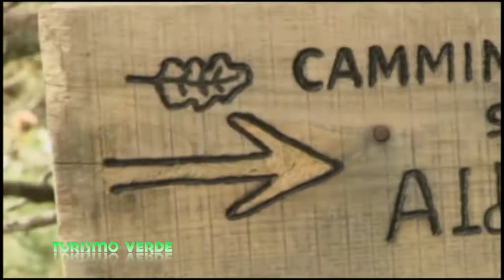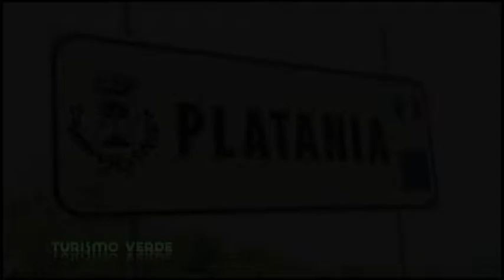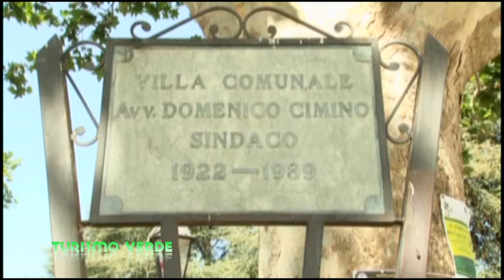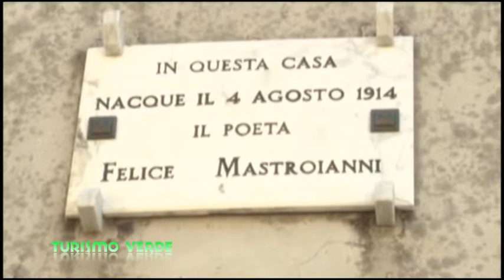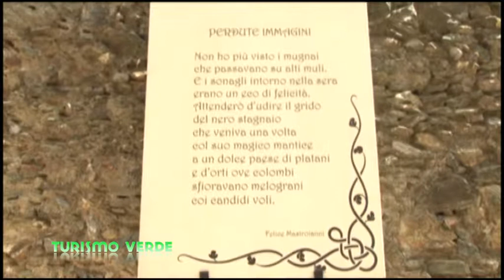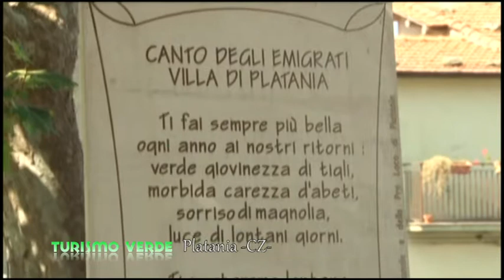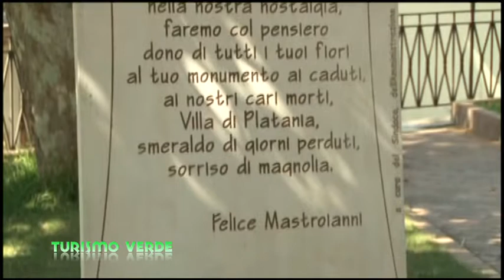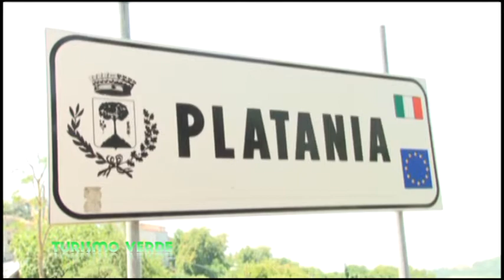Turismo Verde - Reventino Platania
Massimo Mercuri conduce Turismo Verde. Puntata n. 5.

09/07/14